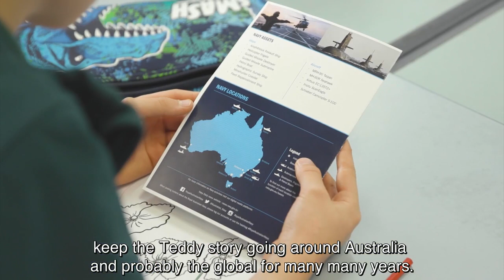Crew from HMAS Sheean meet students at Sheean relatives' school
Crew from HMAS Sheean dropped in to meet with students at Sassafrass Primary School, near Devonport, Tasmania. The school is where Edward "Teddy" Sheean's great, great niece and nephew, Bella and Andrew attend.

HMAS Sheean is the only Australian naval vessel to be named after a sailor - Ordinary Seaman Edward "Teddy" Sheean, the Royal Australian Navy's first and only Victoria Cross recipient in its 120-years. Sheean was posthumously awarded the Victoria Cross in 2020 for his distinguished service in action during World War II on board the first HMAS Armidale.

Both HMAS Sheean and HMAS Armidale visited Devonport to mark Anzac Day 2021 in Teddy's home port. Sheean relatives, accompanied by Tasmanian Senator Jacqui Lambie, were also given the chance to go onboard the Collins Class submarine named in Teddy's honour.